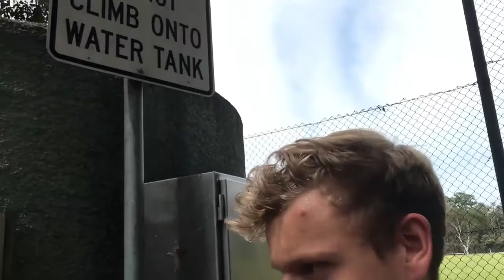"YOU WONT DO IT"- CHALLENGE #2 (JUMPING IN SHOPPING CENTRE FOUNTAIN)